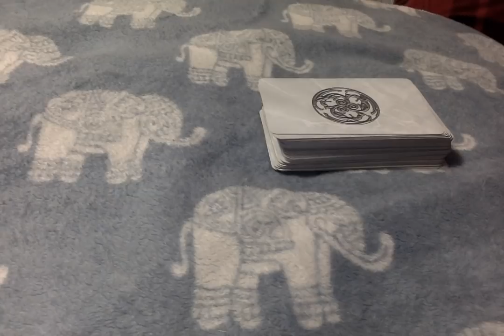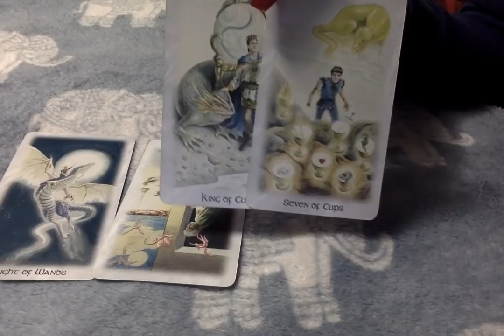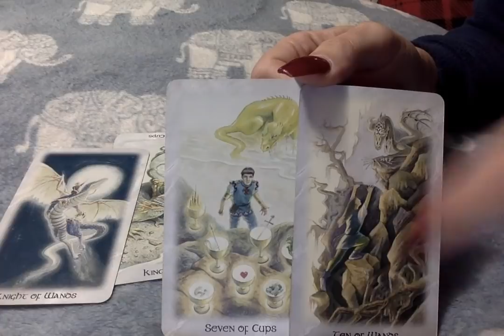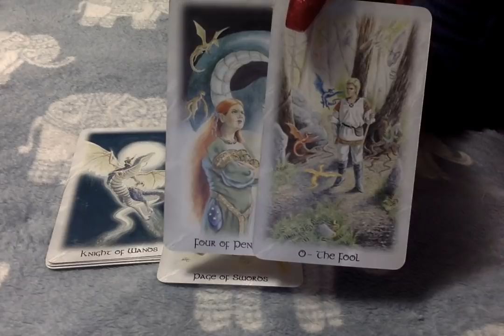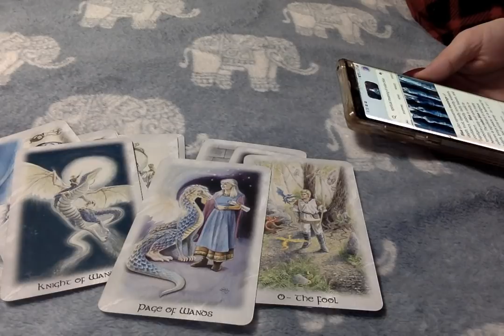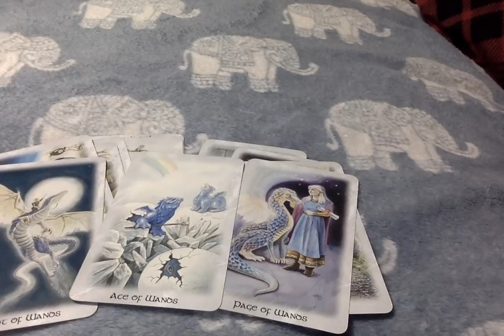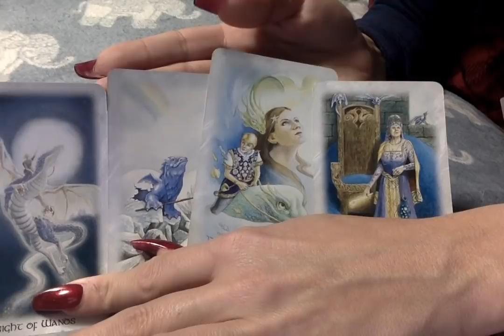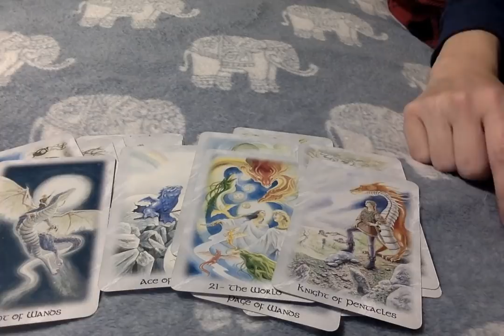🎉🎈 Congratulations On The New Cycle! No Past Wanted, 👣 All New & Moving Forward